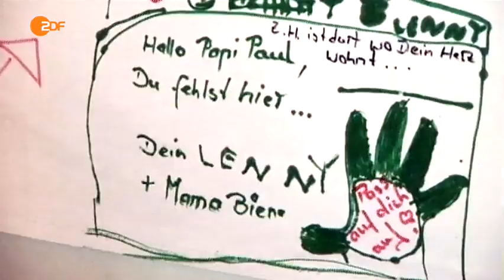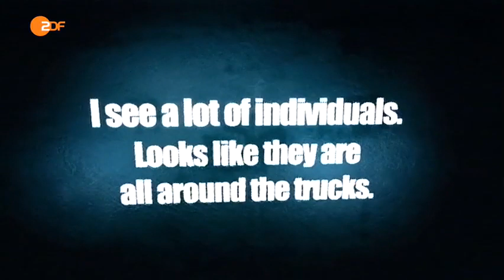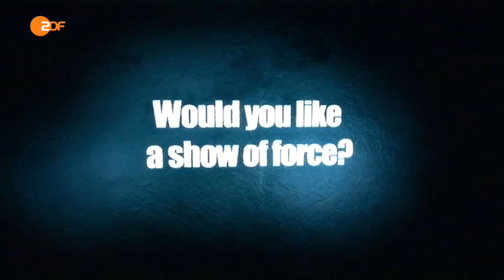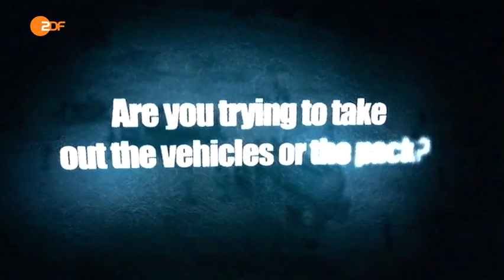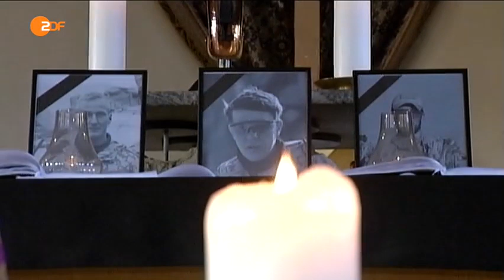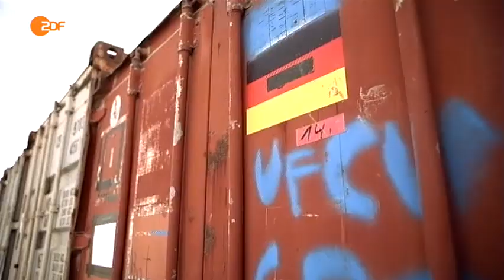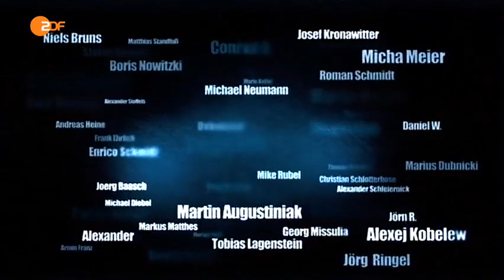Afghanistan Unser Krieg Teil 2 Bundeswehr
+ Sport Moviez Serien und noch vieles mehr

Der Bundeswehr Krieg in Afghanistan Teil 2

Doku 2013